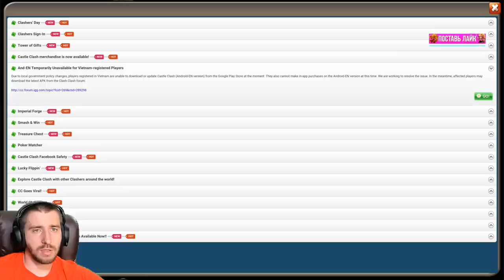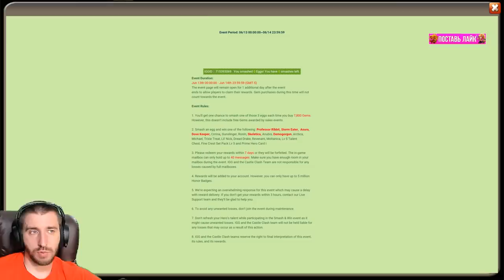ЭКОНОМИМ ТРИ ГОДА \ НАЧАЛО ПОСТРОЙКИ ЗДАНИЙ \ ОТКРЫВАЕМ ПЛЮШКИ \ БИТВА ЗАМКОВ \ CASTLE CLASH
НАЧИНАЕМ СТРОИТЬ ЗДАНИЯ ДЛЯ ДАЛЬНЕЙШЕЙ ПРОКАЧКИ ГЕРОЕВ.